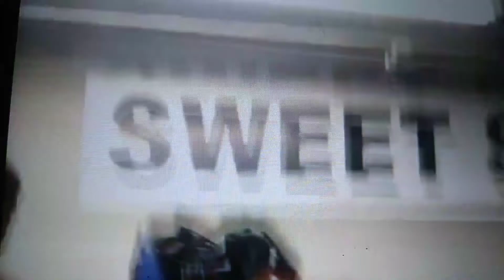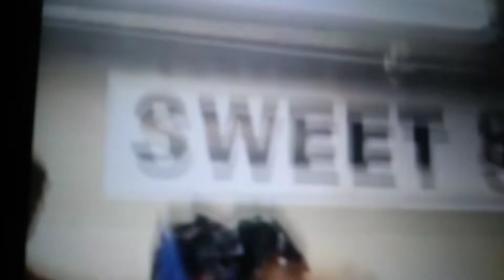Avery sparrow Sparring fight Ryan garcia next